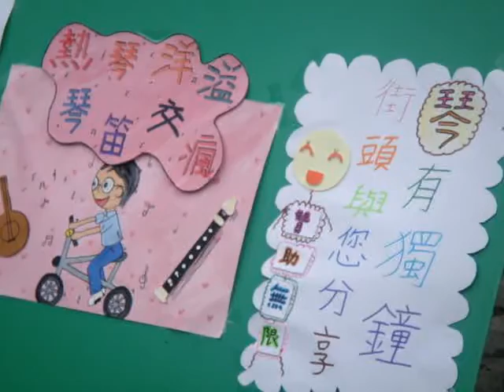國寶級的【月琴】彈唱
已經很少年輕人想要學習的傳統月琴彈唱，是海角七號電影中【茂伯】的專長樂器。
由年輕一輩的人來全是，更顯得彌足珍貴啊！